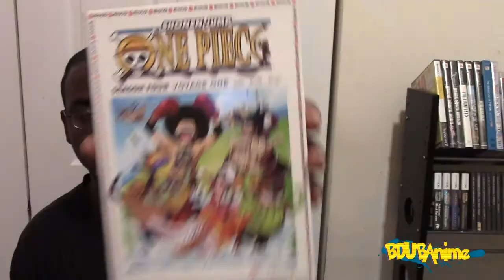Update:GTA 5,BDUB Rap,Anime,Manga and More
Update on what's happening with me and my channel.Any Suggestions let me know.